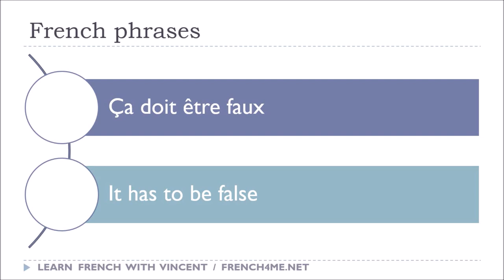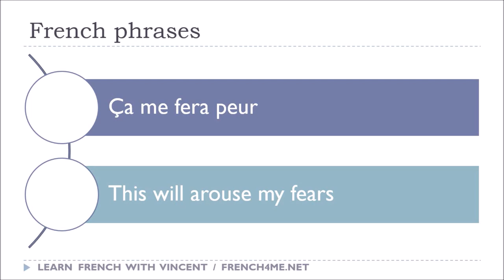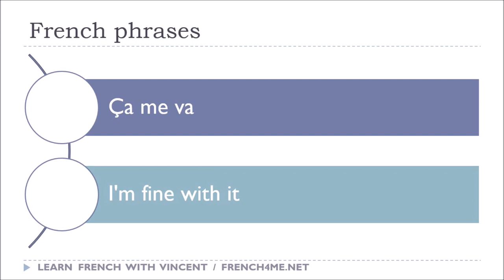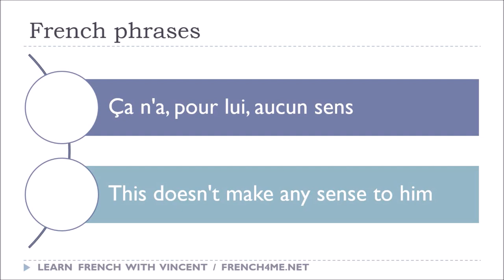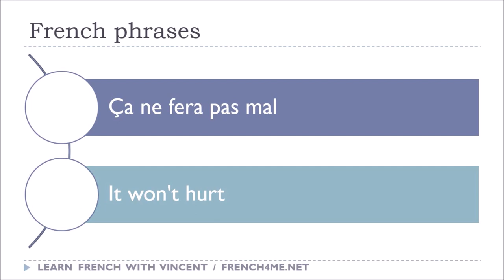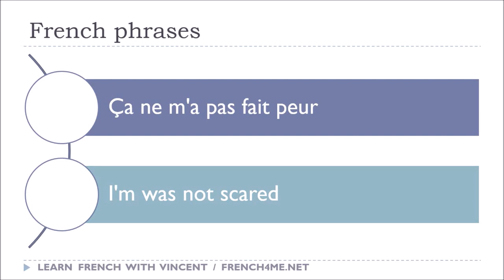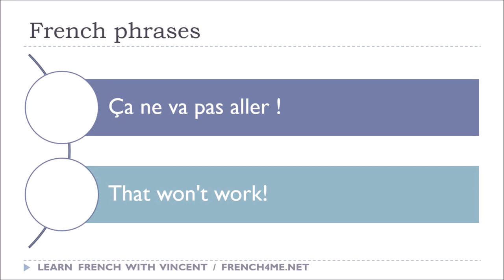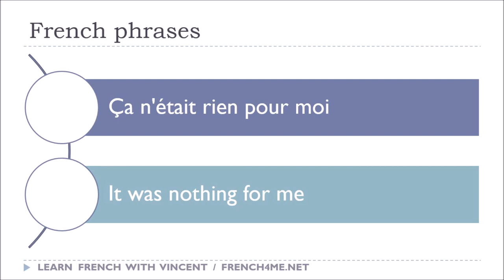30 Minutes To Learn French Phrases When You Run # Vol 1